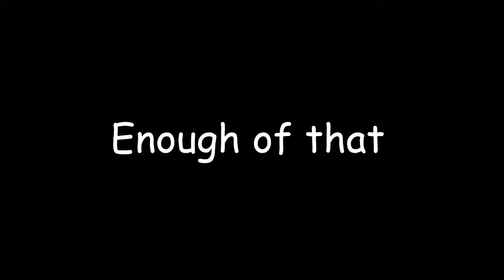2 Idiots play tf2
We have so little to do so we chose to play TF2.